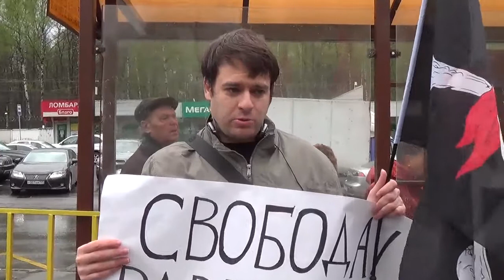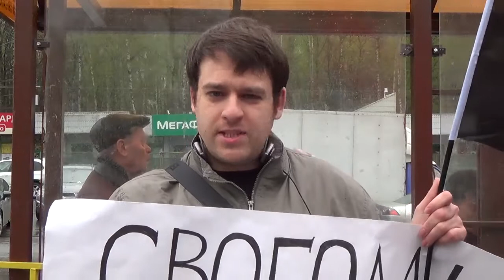1 мая 2015 г.: комментарий Дмитрия Лейкина